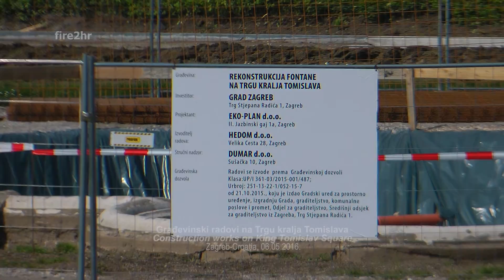Građevinski radovi na Trgu kralja Tomislava (Zagreb, 06.05.2016.)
Građevinski radovi na Trgu kralja Tomislava
(Construction works on King Tomislav Square)
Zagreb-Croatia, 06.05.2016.